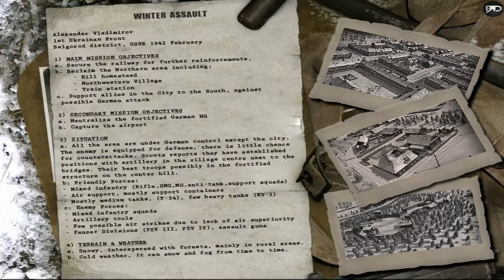PANZERS Phase Three - Custom Map Soviet Mission (Winter Assault)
This is a self made map, just making the map took me 1 week, creating the scenario and testing more 4 days, so I can say that this is the most detailed scenario that I have ever created so far. I modified a lot of things, for the best experience. Plus I made the briefing screen like in CoD 2.

Mission Name: Winter Assault (su-01x)
Soviet Mission

Main Objective 1  = Capture the railway guard post.
Main Objective 2  = Capture the Western and Eastern side of the village
Main Objective 3  = Repel the German advance

Conditional Objectives  = Alexander Vladimirov must survive.
                                          = Comrade Natasha must survive

Optional Objectives       = Reclaim the homestead
                                          = Capture the Airport to the East
                                          = Neutralize the German fortified HQ

Secret Objectives          = Find the abandoned artillery crew
                                         = Eliminate the commanding SS Officer.

0:00 Briefing
0:46 Capture Guard Post
8:31 Reclaim the Homestead
15:40 Capture the Village
55:00 Optional Objectives
1:03:22 Battles in the City Centre

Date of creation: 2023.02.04